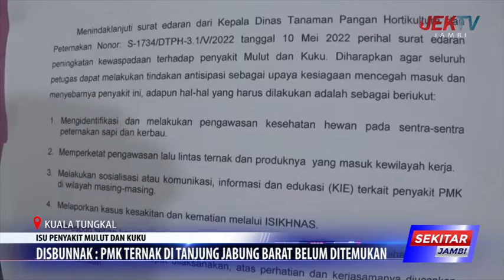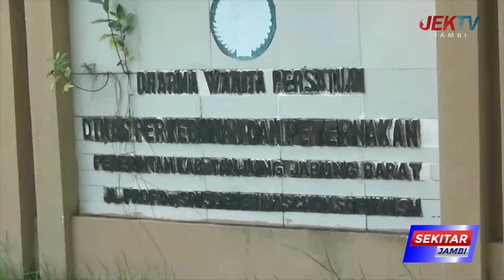DISBUNNAK PMK TERNAK DI TANJUNG JABUNG BARAT BELUM DITEMUKAN